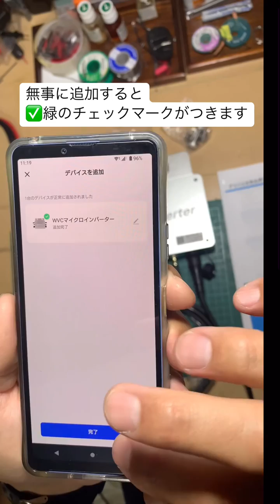マイクロインバーターの始め方開封からアプリ設定（TUYA）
マイクロインバーター（TUYAタイプ）開封からアプリ設定まで解説します。
為になる情報配信中！